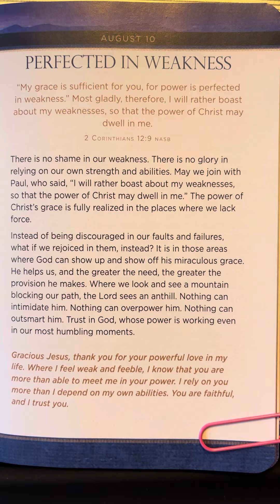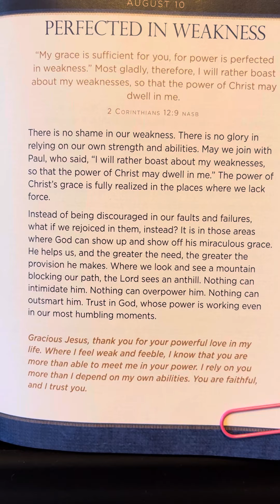August 10 - JESUS First